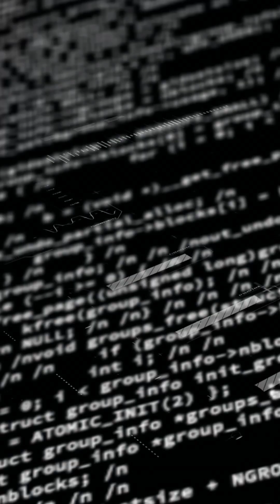Lovable vs Replit: When a Wrapper Outruns Years of Engineering.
The AI era is rewriting how software gets built and who wins.

For years, platforms like Replit and StackBlitz have invested in deep technical innovation:
• Real-time collaboration
• WebContainers
• Custom LLMs

But when a model like Claude 4 drops, a product like Lovable  - built right on top can leapfrog them with just a smart wrapper and better distribution.

It’s no longer about who engineered the most, but who adapted the fastest.

⚠️ This video breaks down why technical moats are collapsing in AI-native product cycles, and how thinner, more intuitive wrappers like Lovable are outpacing giants with years of R&D.